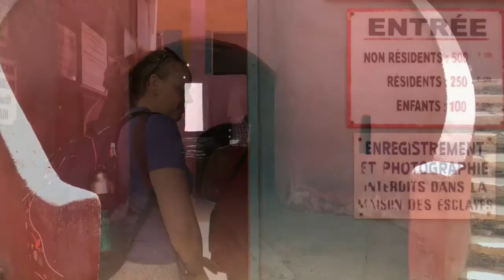Goree Island, Dakar 2016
Spring in Dakar, Senegal.